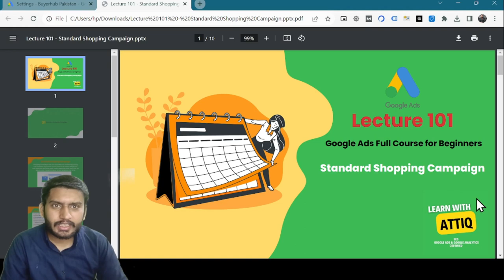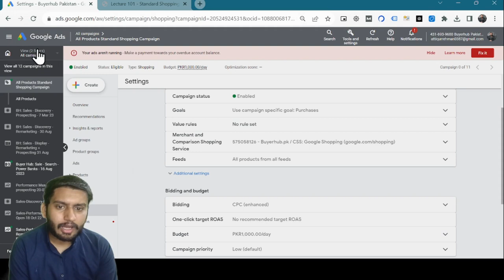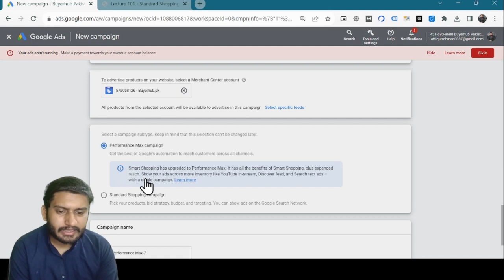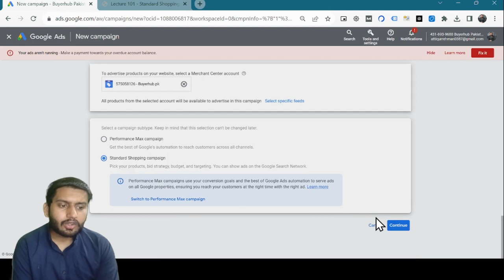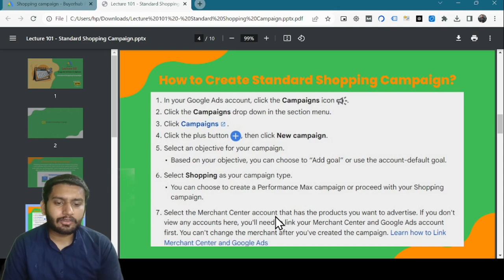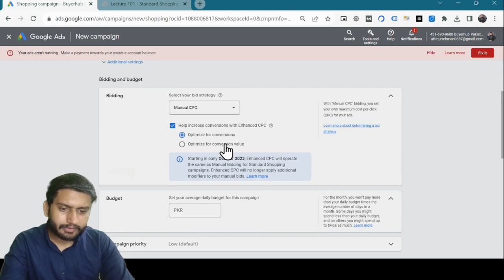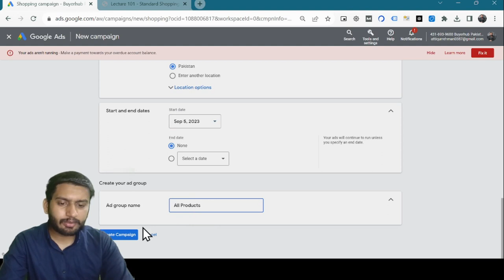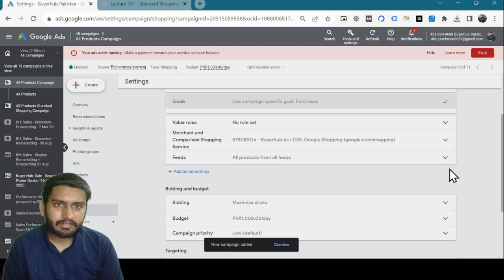Lecture 101 - How to Create Standard Shopping Campaign?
In this engaging lecture, we delve into the world of creating standard shopping campaigns like never before. Join us for "Lecture 101 - How to Create Standard Shopping Campaign" and discover the strategies that can take your e-commerce success to new heights. From keyword research to ad optimization, we've got you covered. 🚀